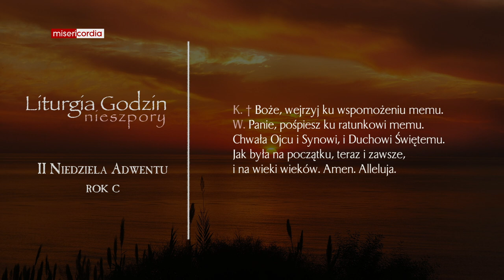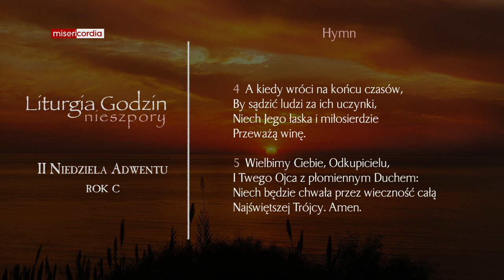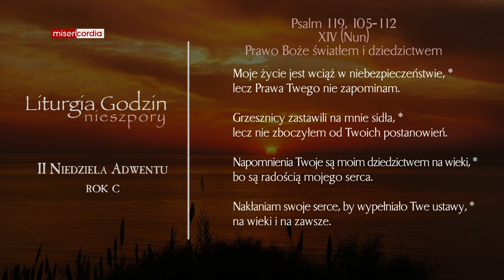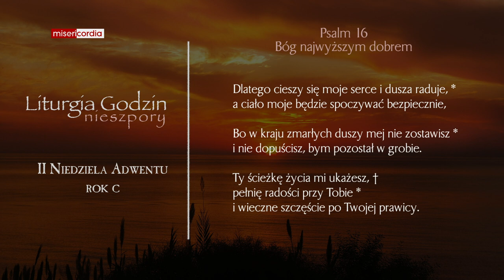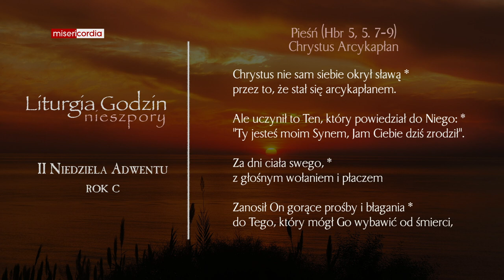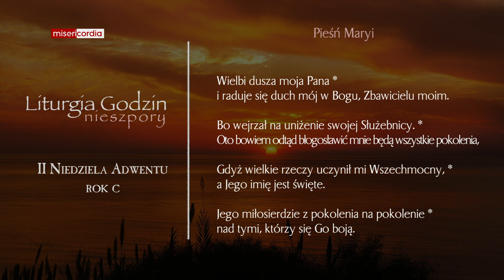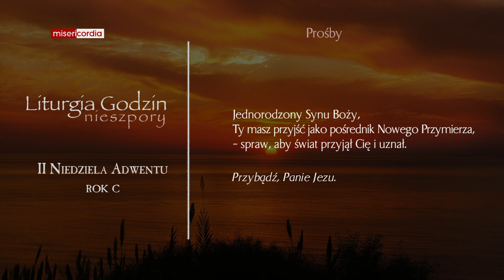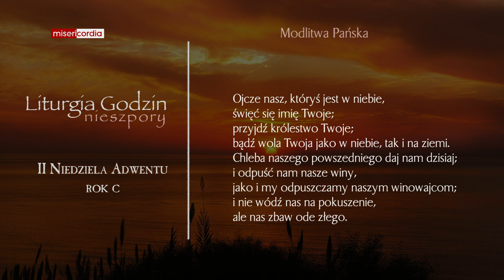Liturgia Godzin | I Nieszpory | II Niedziela Adwentu (rok C)